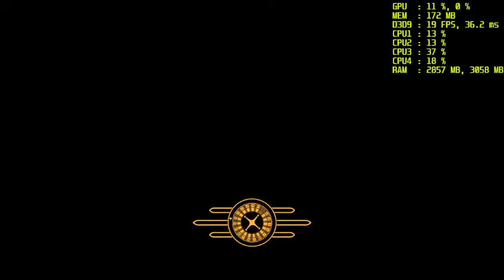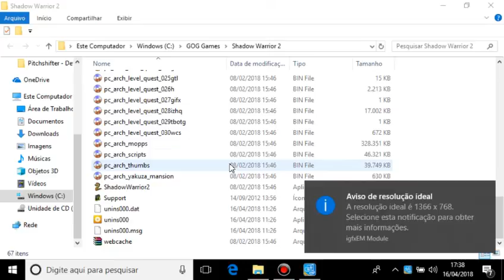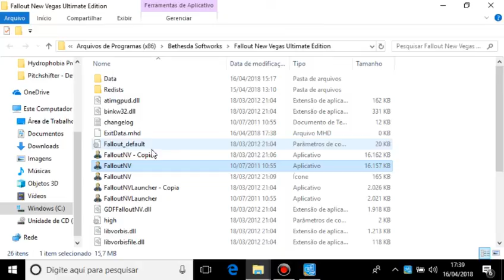FALLOUT NEW VEGAS INTEL HD 520